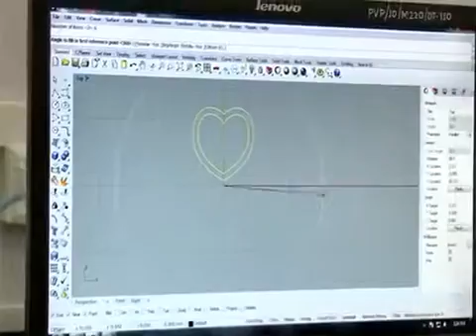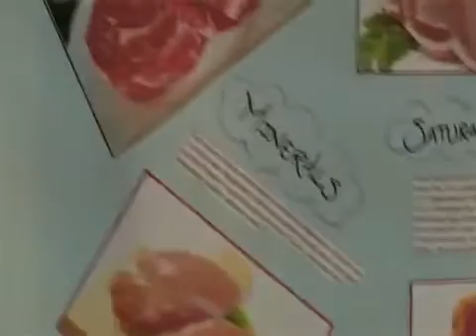P V Polytechnic, SNDTWU at Hoonarbaaz TV Show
Department of Jewellery Design and Manufacture
SNDT Women's University Mumbai